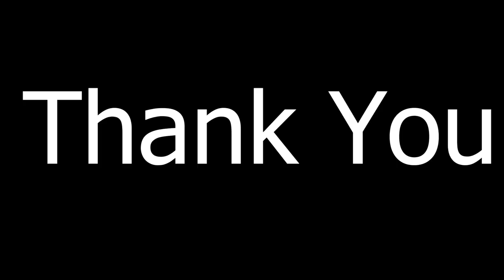मेरा छोटा सा कहानी || सुने जरूर || सुनने के बाद गलती करना बंद हो जायेगा || Youtube Ideas & Tips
📹 Welcome to Prakash Videography at Brajapur! 📹

🚀 Your Journey to YouTube Success Begins Here 🚀

🎥 About Us:
At Prakash Videography, we're your trusted guide to conquering the YouTube universe! Join us as we unravel the secrets of YouTube growth, success, and content creation.

🔥 What You'll Find Here:
🌟 Proven strategies to boost your YouTube channel's growth.
🔍 In-depth insights into the YouTube algorithm.
📝 Expert advice on video SEO and content creation.
🤝 Building strong audience engagement.
📣 Effective social media promotion techniques.
📊 Mastering YouTube Analytics.
🎬 Elevating your video marketing game.
📌 Crafting click-worthy thumbnails and optimizing titles.
📅 Planning your content for maximum impact.
📣 Proven methods to promote your YouTube channel.

Connect with like-minded creators, collaborate on exciting projects, and embark on a journey of growth and success together.

👉 Don't miss out on our latest videos and insights. 💫

YouTubeSuccess VideographyTips ContentCreation ChannelGrowth
We are dedicated to capturing life's most beautiful moments and creating cinematic experiences that will leave you spellbound. Our channel showcases a diverse range of videos, each telling a unique story with creativity and passion.

Thank you for being a part of Prakash Videography. Get ready to embark on a visual adventure that will inspire, move, and uplift your spirits.
Videography
Cinematography
Filmmaking
VisualStorytelling
VideoProduction
CreativeContent
CinematicExperience
CaptureLife
Memories
EmotionalJourney
ArtOfVisuals
CinematicMoments
Storytelling
CinematicWedding
EventCoverage
TravelVideography
DocumentaryFilms
Celebrations
FamilyMoments
ProfessionalVideography
CreativeFilmmaking
VisualArts
BeautifulDestinations
Inspiration
CreativeVision
EditingSkills
VideoEditing
VisualMasterpiece
CinematicTechniques
TraditionalWedding
CulturalWedding
WeddingTraditions
WeddingCeremony
WeddingRituals
BridalAttire
GroomAttire
WeddingDecor
WeddingVenue
WeddingCelebration
FamilyBlessings
LoveandMarriage
WeddingCustoms
WeddingTraditions
MarriageCelebration
WeddingPhotography
WeddingVideography
WeddingMoments
WeddingParty
WeddingReception
WeddingDance
WeddingMusic
WeddingFood
WeddingCake
WeddingFlowers
WeddingJoy
BridalBeauty
GroomStyle
WeddingHappiness
WeddingPreparations
WeddingMemories
HappyCouple

I respect the Original music creator and all copyright this person & Company.

*** DISCLAMER ***
*If I Upload Your Content (images,Songs,Other).